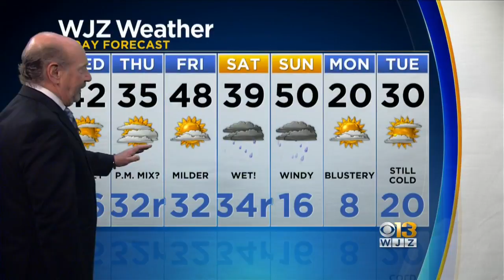Marty Bass Wednesday Morning Weather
It will be sunny but breezy today.